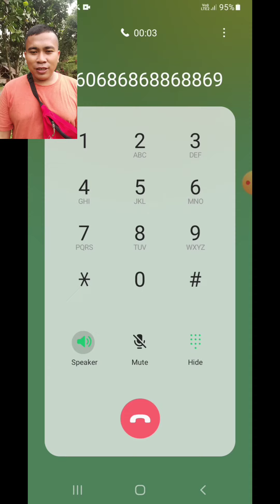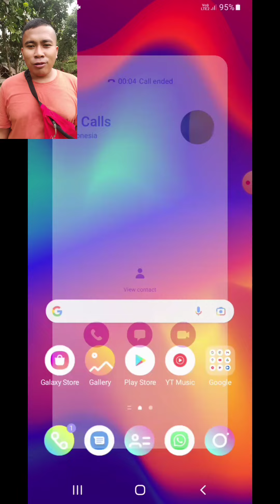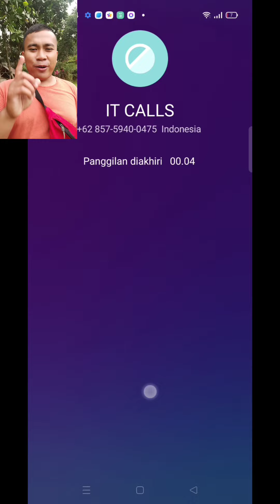SAMSUNG A05 VS REDMI 6A VS VIVO V19 VS SAMSUNG J8 VS OPPO A58 incoming calls